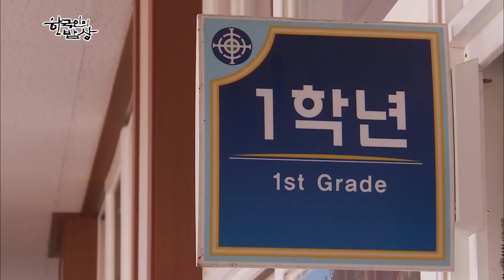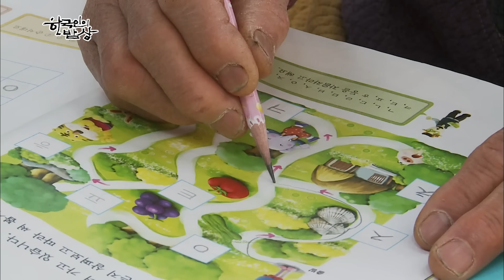대한민국 남도 500리. 3도와 16개 시군을 가로지르는 섬진강 강길 따라 만나는 각양각색의 밥상! [한국인의밥상 KBS 20130411 방송]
■ 재첩이 기지개를 켜는 시간, 섬진강 사람들은 꽃구경할 틈이 없다
매화 꽃망울 터지는 소리에 재첩은 기지개를 켜고, 섬진강 사람들은 첫 재첩 잡이에 설렘이 앞서지만, 제 키보다 큰 거랭이를 매고 강으로 들어가는 며느리를 바라보는 시어머니의 눈에는 근심이 가득하다. 재첩 밖에 없던 시절, 어머니 머리에 인 재첩국 한 동이는 자식들의 쌀이 되고 옷이 되었다. 봄날 가장 맛이 좋다는 재첩은 특히 바다와 강이 만나는 곳에서 가장 적절한 염도를 품고 있다는데……. 모두가 재첩으로 한 가족처럼 살아가는 답동마을 아낙들의 각양각색 재첩 밥상을 만나보자.

■ 강과 바다의 만남, 섬진강 기수역이 품은 슈퍼스타! 강굴
섬진강이 바다로 내달리고 강과 바다가 몸을 섞으면 강은 다양한 생명들을 품는다. 그 중 단연 슈퍼스타는 강굴. 통상적으로 벚꽃이 필 때 가장 맛있다고 알려진 이 강굴은 사람들에게 벚굴이라고 불리며 압도적인 크기로 모두를 유혹한다. 물 안에서 활짝 핀 벚꽃을 매일 만난다는 잠수부 정종규씨에게 강굴의 다양한 매력에 대해 들어보자. 크기, 맛, 영양 무엇 하나 다른 굴에 뒤지지 않는 강굴은 그 자체만으로 달큰짭조름한 맛을 선보이며 어떠한 재료와 어울려도 묵묵히 뒷심을 발휘하는 은근한 매력을 가진다.

■ 섬진강에 기대어 살아온 농부 홍쌍리, 그녀를 살린 생명의 밥상
지리산을 떠나 남도 오백 리를 내달리는 섬진강은 산과 들에 의지해 더 깊고 넓은 품을 가진다. 그런 섬진강의 품처럼 넉넉한 가슴을 가진 홍쌍리 씨. 크고 투박한 손에서 그간의 억척스런 세월을 느낄 수 있다. 매화꽃 흩날리는 봄날, 이제는 손에 흙을 묻히지 않고 살아갈 수 있건만 매일같이 산에 오르는 그녀에게서 타고 난 농부의 모습을 만난다. 홍쌍리 씨에게 산은 일터가 아닌 집이고 지천에 핀 들꽃은 외로운 마음을 달래주는 고마운 딸들이다. 이렇듯 자연의 모든 것이 밥이 되고 생명이 된다는 섬진강 농부의 밥상을 맛보자.

■ 꽃향기를 따라 강을 거슬러 고향으로 돌아오다 - 귀향부부의 참게 밥상
섬진강 깊은 계곡에서 오백리 길을 내려와 산란을 마치고 다시 올라가는 참게. 예전에는 거의 모든 하천에서 만날 수 있었다는 이 참게는 요즘은 참 보기 힘든 귀한 몸이 되었는데…….
먹을 것이 넉넉하지 못했던 시절 된장에 박아둔 참게 다리 하나로 한여름 반찬 걱정을 덜었고, 참게를 절구에 찧고 들깨 가루를 넣어 끓인 참게 가리장국은 주린 배를 달래주었다. 참게처럼 고향으로 돌아 온 부부를 통해 이제는 사라지고 있는 추억의 맛을 느껴 본다.

■ 섬진강에 기대어 다시 인생의 봄날을 꿈꾸다
섬진강 작은 마을 어귀, 노란 통학 버스가 도착하고 새 운동화에 책가방을 맨 할머니가 등굣길에 오른다. 평생 일만 하느라 숫자 한자, 글자 한자 모르는 까막눈으로 살아 온 이한선 할머니. 꽃 같은 자식을 먼저 떠나보내고 가슴에 품은 자식들에게 마음대로 전화도 한 통 못했던 이한선 할머니에게 올해의 봄은 희망이다. 해마다 봄이 되면 다시 피는 꽃처럼 인생의 새 봄날을 꿈꾸며 살아가는 할머니의 소박한 밥상을 나누어 보자.

“꽃비 내리는 날, 섬진강에 취하다” (2013년 4월 11일 방송)